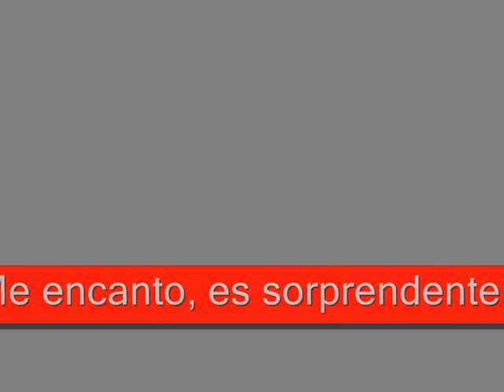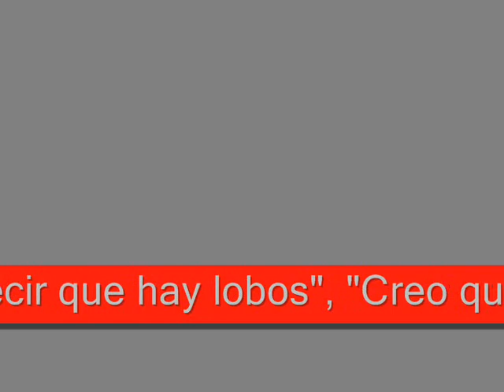Kellan Lutz y Ashley Greene hablan de luna nueva/ New moon:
Ashley Greene y Kellan Lutz compartieron con Access Hollywood acerca de "Luna Nueva".